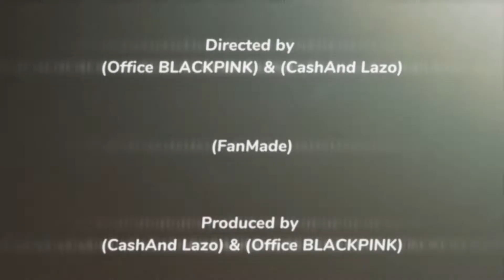Cash And Maverick - Stand To Fight (Official Teaser)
Directed by [@OfficeBLACKPINK] [@CashAndLazo]
Produced by [@OfficeBLACKPINK] [@CashAndLazo] [@cashandmaverickmix7136]